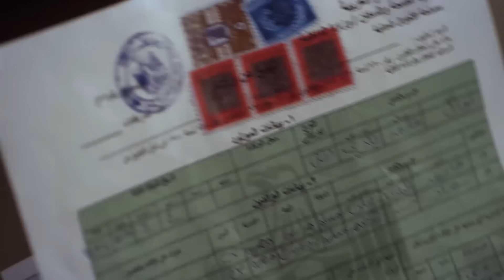مسلسل شمس - الحلقة 8 | بطولة ليلى علوي و جميل راتب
يدور العمل حول شمس الفتاة الثرية التي ترتبط بوالدها بشدة خاصة وأن والدتها توفت في الطفولة، ما تسبب في فشل زواجها في الأشهر الأولى، فتقرر أن تتجاوز أزمتها النفسية بعد الطلاق بإنشاء دار لرعاية الايتام ومشغل للفتيات اللاتي لا يجدن عمل، وذلك إلي جانب عملها في المشغولات اليدوية، لكنها تتعرض لحادث يغير حياتها للأبد.
إخراج : خالد الحجر - مصطفى مدبولي
تأليف : خالد الحجر
قصة وسيناريو وحوار : علاء حسن
فريق العمل : ليلى علوي - جميل راتب - سميرة عبدالعزيز - ملك قورة - طارق الإبياري - سهر الصايغ
لمشاهدة مسلسل شمس كامل اضغط على
لمشاهدة مسلسل حرب الجواسيس كامل اضغط على
لمشاهدة مسلسل حضرة المتهم أبي كامل اضغط على
لمشاهدة مسلسل سكة الهلالي كامل اضغط على
لمشاهدة مسلسل فرح ليلي كامل اضغط على
لمشاهدة مسلسل يتربي في عزو كامل اضغط على
لمشاهدة مسلسل عماره يعقوبيان كامل اضغط على